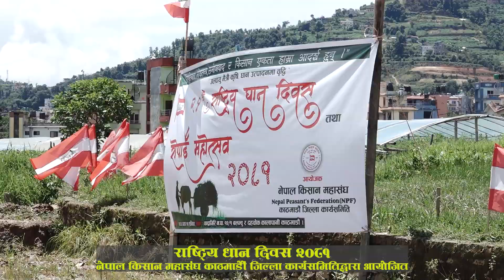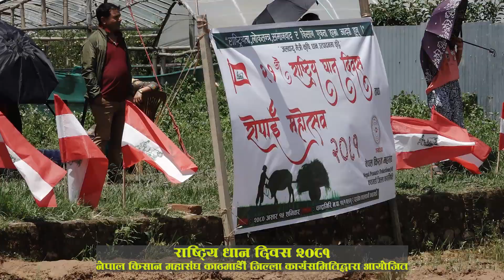Dhan diwos 2081